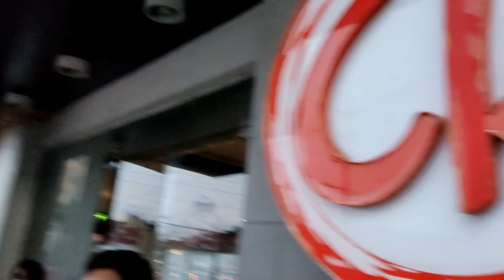KAUBAN SA PADYAKAN Ep. 26 | DAMPALIT FALLS LOS BANOS LAGUNA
Your Gravel Bike Traveler KAUBAN ROYAM of ROYAMTV Welcome You To This Episode.

In this episode I travel thru the Amazing Form Of Water (THE DAMPALIT FALLS IN LOS BANOS LAGUNA) With My Friends, Enjoy Watching this Episode KAUBAN'S.

RoyamTV is a child friendly Youtube Channel based in Muntinlupa City, Philippines. The author "KAUBAN" Aljan Dumandan will give you more interesting and exciting videos with some informative traits. RoyamTV Focuses on Adventure, Lifestyle, Gaming, Mystery, Food Trips, Safety and Health, and many more content that will satisfy the viewers.